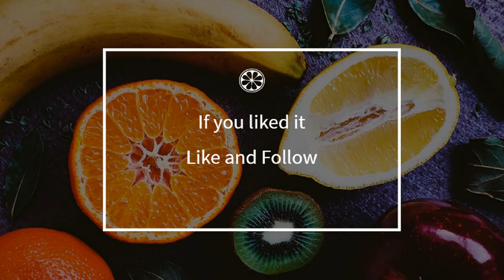How to cook - Pudding "unemployed"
Here is a beautiful french Pudding "unemployed" recipe !
 This video will teach you how to do a great Pudding "unemployed", simply and easily !